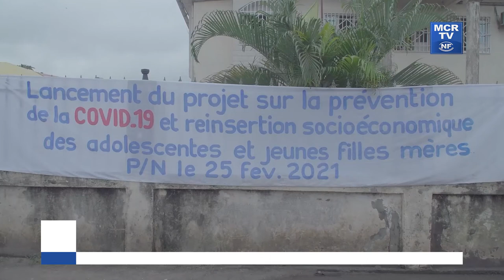Projet sur la Prévention de la COVID-19